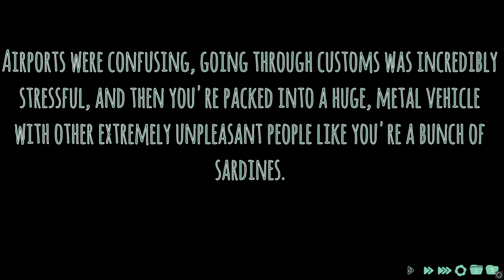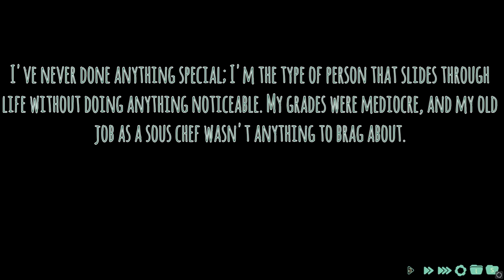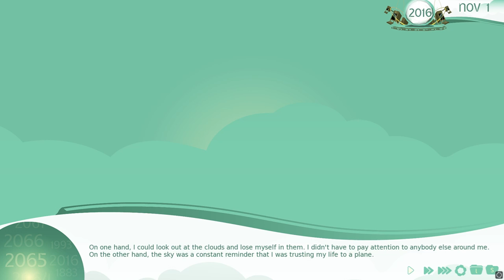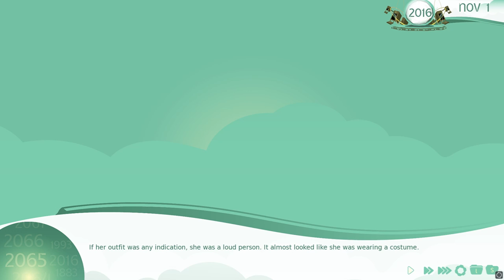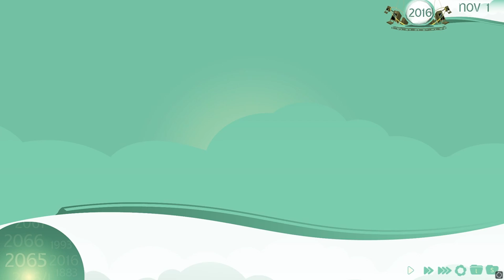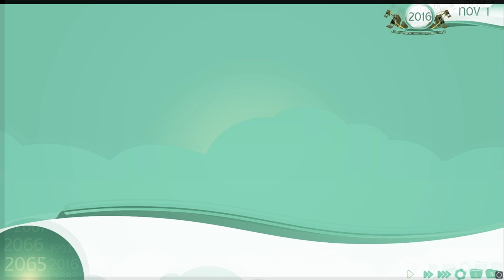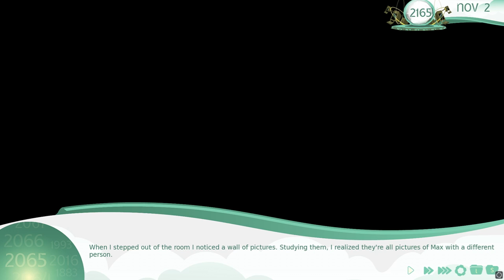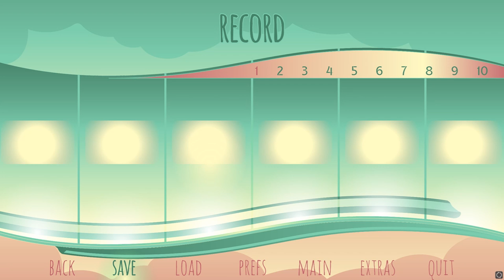♡ Plain - 01: The plane is what?! ♡